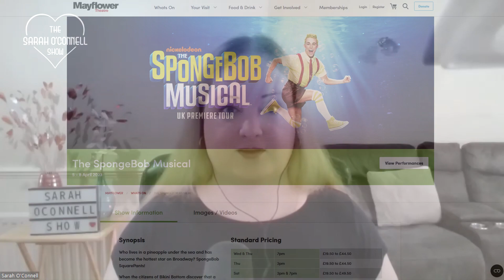Divina De Campo interview - The SpongeBob Musical, Ru Paul's Drag Race UK, All Together Now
Sarah O'Connell interviews Divina De Campo - star of The SpongeBob Musical! They chat about playing Plankton in the SpongeBob Squarepants musical, working with Gareth Gates and Tom Read Wilson, the Broadway production, the plot, rehearsals, favourite song or scene, the tour starting on 5th April at The Mayflower theatre in Southampton, Ru Paul's Drag Race UK, Andrew Garfield, Maisie Williams, The Voice UK, All Together Now, Chicago, Hedwig and the Angry Inch, fun fact, Trans Day of Visibility, new music, and lots more!

✨ Welcome to the official YouTube channel of the Sarah O'Connell Show ✨

If you are a fan of pop culture and love staying up to date with the entertainment industry, the channel has everything you need! With decades of experience covering all things entertainment, on this channel, you will find in-depth interviews with today's biggest stars from actors and comedians to singers and athletes.
Beauty tips from celebrities, sneak peeks from comedy festivals and candid discussions with singers and actors about their latest projects.

If you love pop culture and staying up to date with the latest and greatest in the entertainment world you have come to the right channel.

🎤 Also, join me on Clubhouse: @SarahOConnell